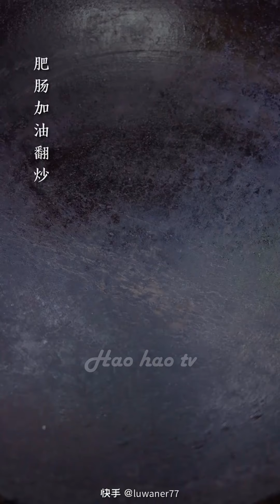Ẩm thực dân dã miền quê Trung Hoa toàn món ngon | Cooking in forest #17